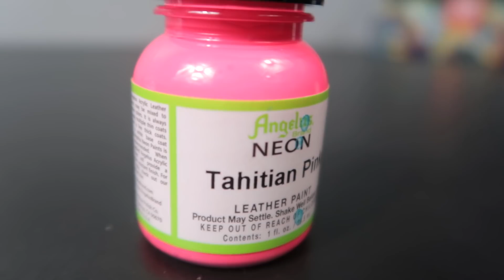Custom Jordan 1!! - South Beach 🏝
Custom Jordan 1!! - South Beach In this video I customized a pair of jordan 1's. I use angelus paint to come up with a south beach colorway. make sure to enter in the giveaway i said in the video.

How did I do on these custom jordan 1's?

Follow his Instagram for some good beats!!